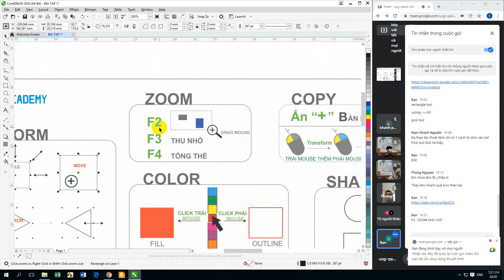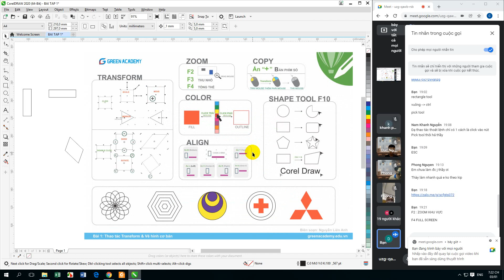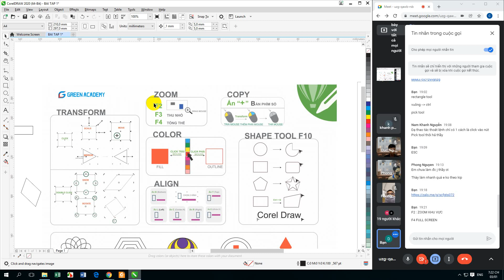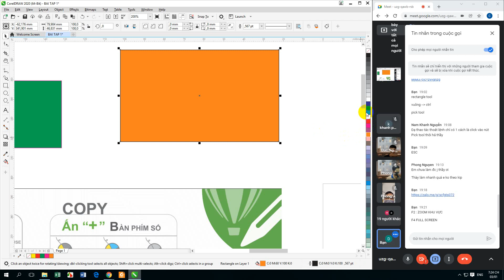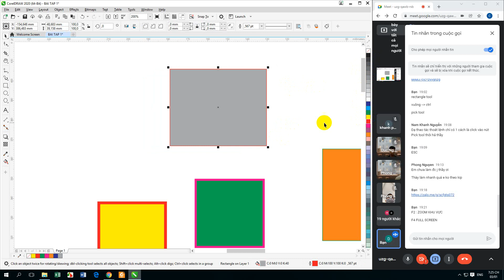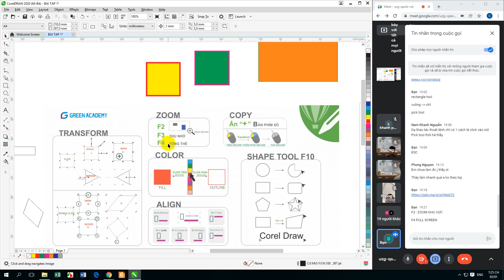ZOOM VA COLOR